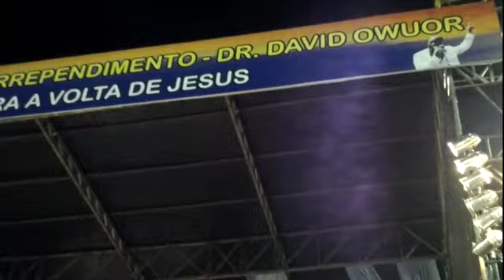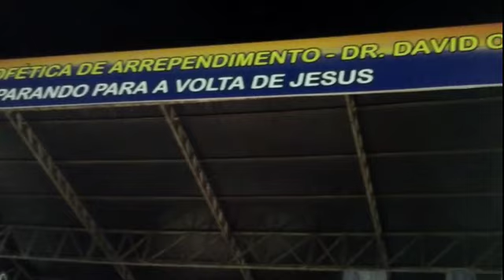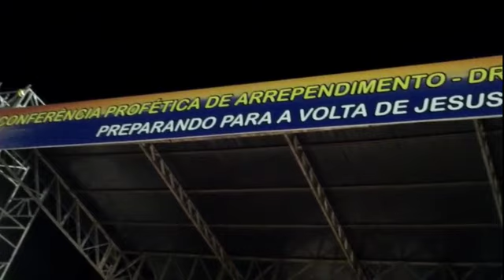DAVID OWUOR NO BRASIL - CGrande. (3) 26/03/2014